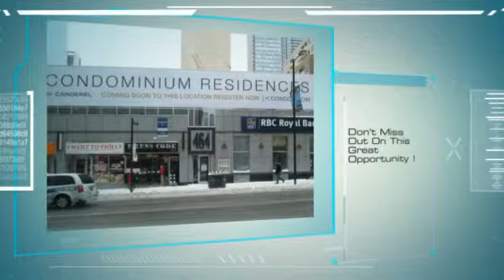YC Condos - Yonge At College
YC Condos - Yonge at College is a new condo project by Canderel currently in preconstruction at 460 Yonge Street in Toronto.

Ken Yeung is hosting a private event for this project on Saturday January 25 and Sunday January 26 from 12:00PM- 4:00PM.

YC Condos - Yonge at College Condos

YC Condominiums is a 66-storey glass sculpture accented by extended balconies and one-of-a-kind amenities not found anywhere in North America. With the extraordinary success of The Residences at College Park, Aura and now YC Condominiums, Canderel continues The College Park evolution.

Located at 460 Yonge St., developed by Canderel Stoneridge with design by Graziani + Corazza Architects.

From lobby to penthouse, every detail has been considered and refined by Burdifilek, an international Interior and Design Firm whose impressive portfolio includes W Hotels, Holt Renfrew and Club Monaco New York.

YC Condominiums will elevate the standard of luxury atYonge and College with incredible suite designs, stunning city views and 3 floors of luxurious amenities.

YC Condominiums is strategically located on Yonge Street, in the heart of Toronto's innovation centre and surrounded by the University of Toronto, Ryerson University, MARS, the hospital district, fantastic shopping, dining, entertainment and the TTC -- all just minutes from your front door.